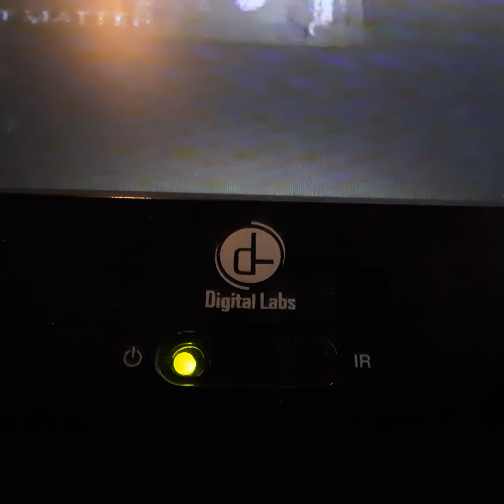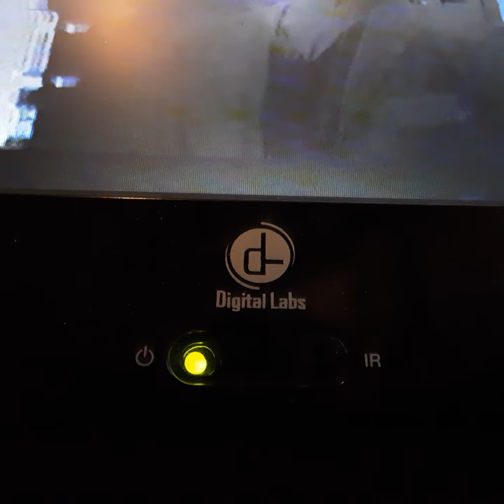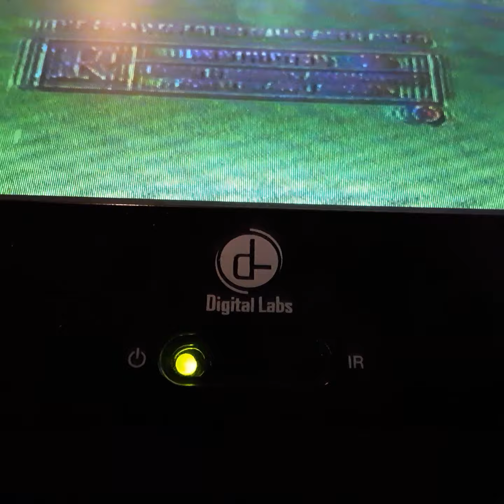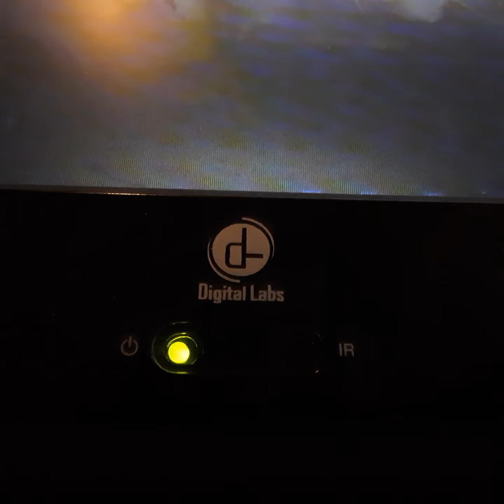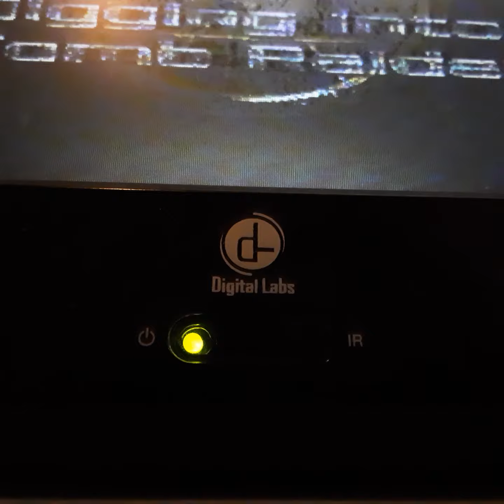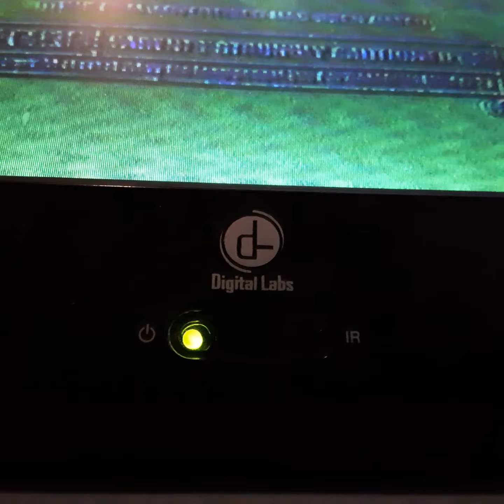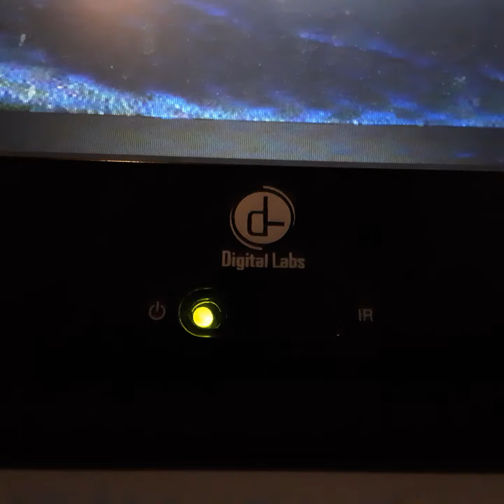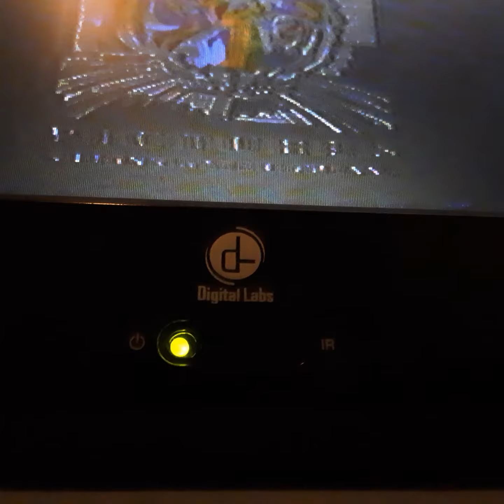Opening To The Score 2001 VHS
From 2001
Paramount Pictures & Maddlay Entertainment Presents The Score Robert De Nero Edward Narten Angala Baset & Maro Brando
Color 71%